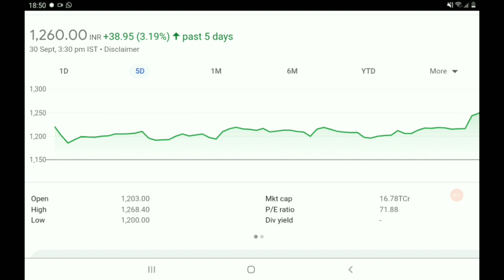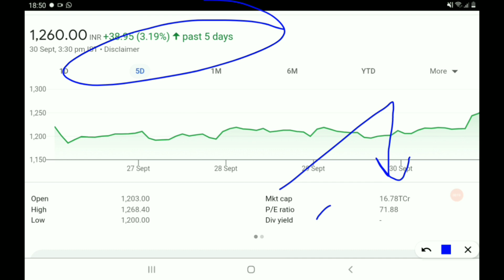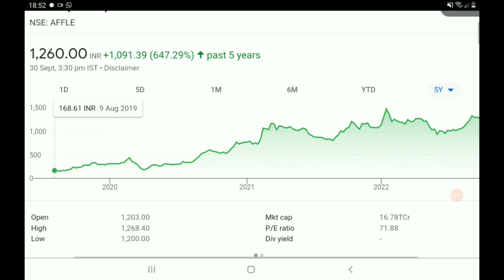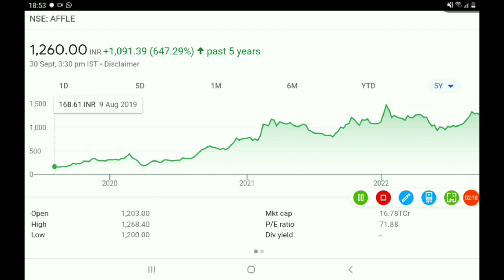इस कंपनी के स्टॉक में अभी बड़े खेल बाकी है.. माल उठाते रहो..